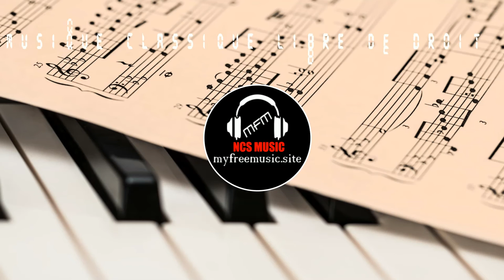Berlioz - Marche hongroise, extrait de La damnation de Faust (Musique Classique libre de droit)